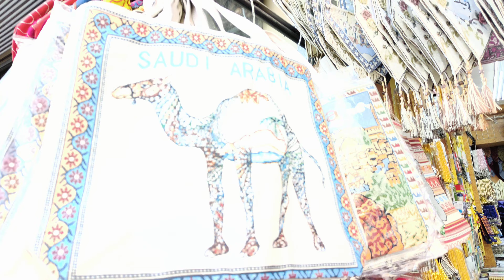Streets of Mecca | Near Kaaba | Saudi Arabia